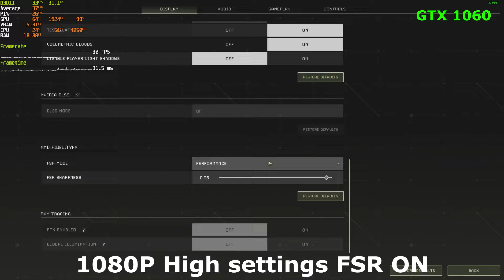ICARUS FIRST COHORT | GTX 750 Ti | GTX 1050 Ti | GTX 1060 | RTX 3060 Ti | FSR | DLSS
GPU : Geforce RTX 3060 TI
Memory: 4X Kingston HyperX FURY RGB 32GB 3200MHz Memory
PSU: Corsair RM7 750x
Motherboard: MSI B450-A PRO MAX
Cpu Cooler: Corsair Hydro H100x 240mm White LED AIO
Display: LG UltraGear 27GP83B-B 27" 165Hz QHD

0:00 GTX 750 Ti  720p Low Settings FSR ON
0:50 GTX 750 Ti 1080p Low Settings FSR ON
3:36 GTX 1050 Ti 720p Low Settings FSR OFF
5:02 GTX 1050 Ti 1080p Low Settings FSR ON
6:36 GTX 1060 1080p Low Settings FSR OFF
8:46 GTX 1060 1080p Low Settings FSR ON
9:46 GTX 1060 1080p High Settings FSR ON
10:45 RTX 3060 Ti 1440p High Settings DLSS ON